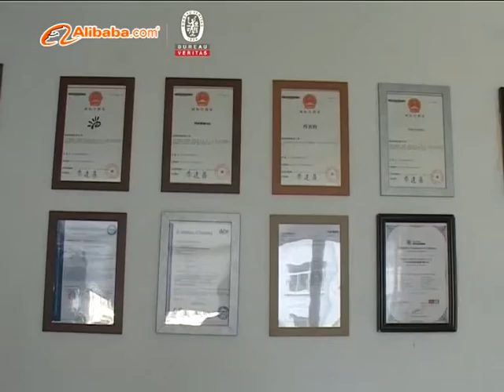Sunmeta Sublimation Factory Introduce Videos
Sunmeta was granted a BV certified supplier on the e-commerce Alibaba.